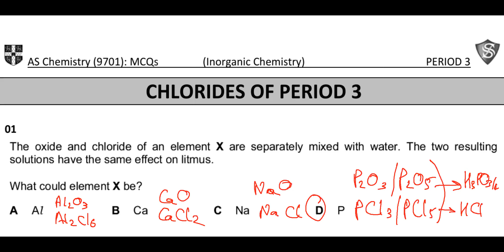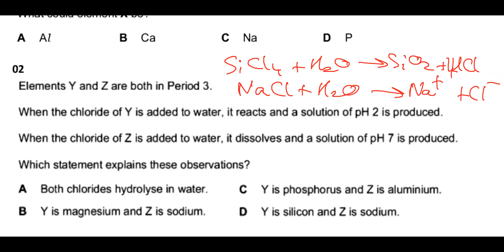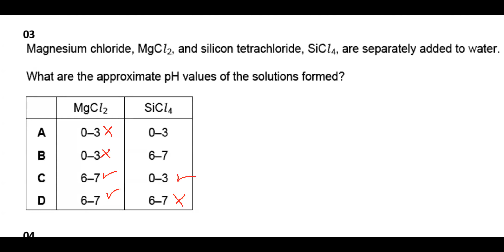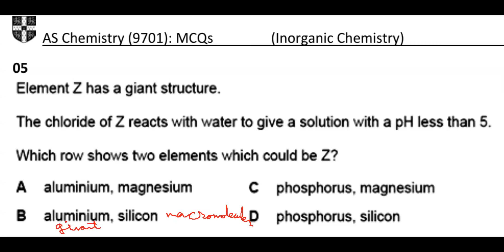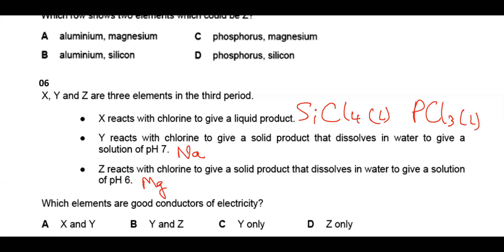AS Inorganic Chemistry Chlorides of Period 3 (01) MCQs